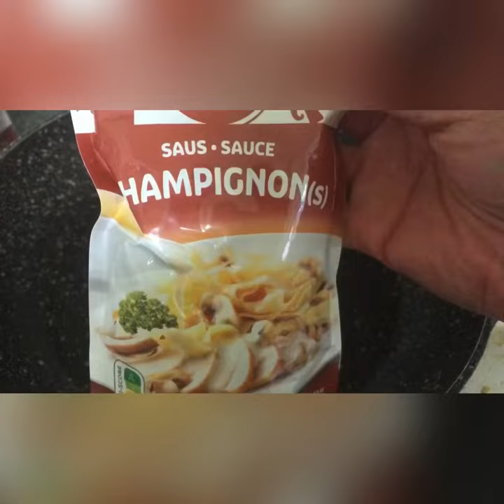How to prepare in easy way a Burger steak ala jollibee / here’s how